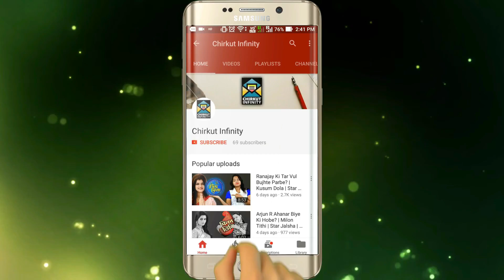Piya Ki Parbe Laalir Soitani Sobar Samne Ante? | Premer Kahini | Star Jalsha | Chirkut Infinity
◉| Bangla Serial |◉
Piya meets Laali in disguise, but Laali creates a scene. Piya makes another plan with Vijaylakshmi's help to expose Laali. Laali's plan fails as Raj stops Piya from having the poisonous water. Raj wants to drive Laali away, Piya requests him to let her stay. How will Piya expose Laali?

✰✰✰✰✰✰✰✰✰HotStar✰✰✰✰✰✰✰✰✰